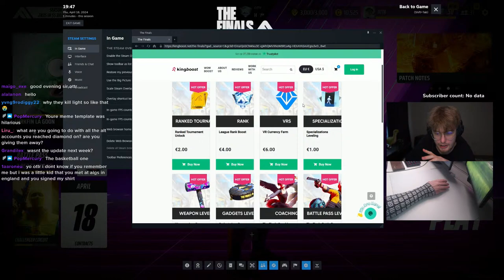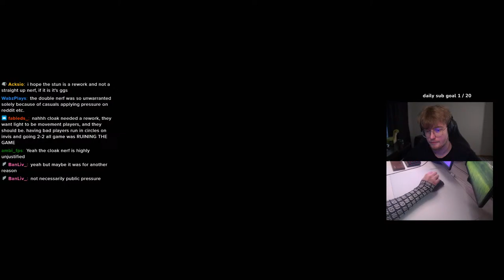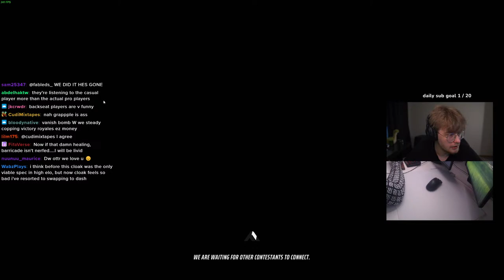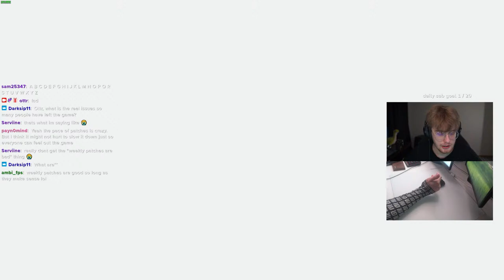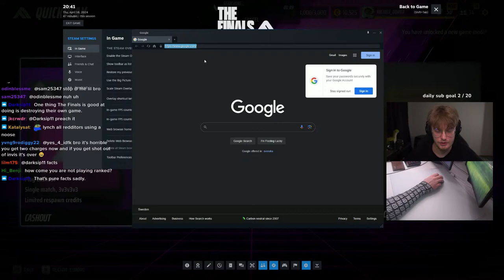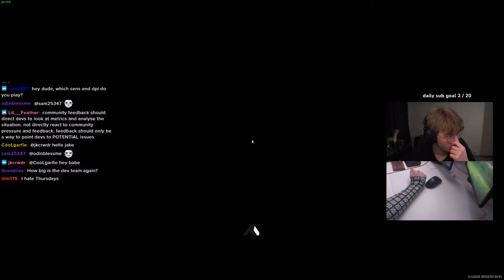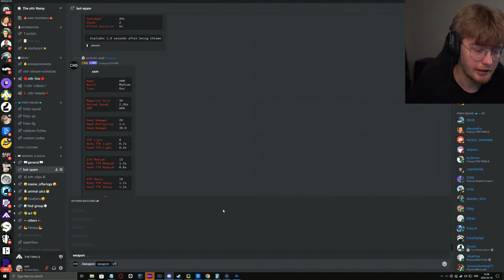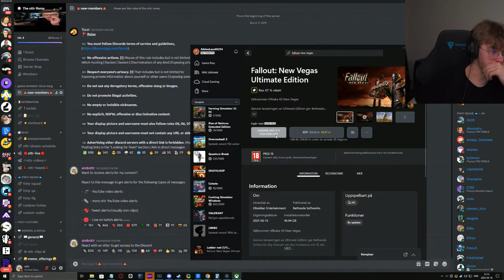Let's Test the NERFED Light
Commands (bot) are enabled!